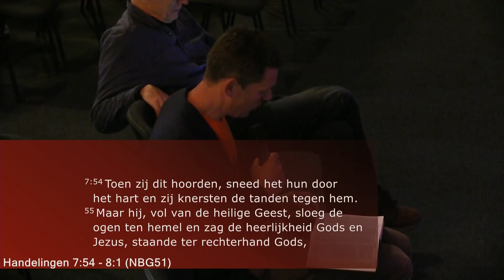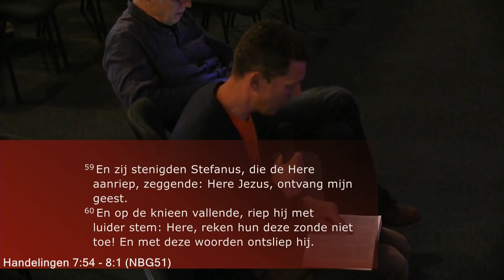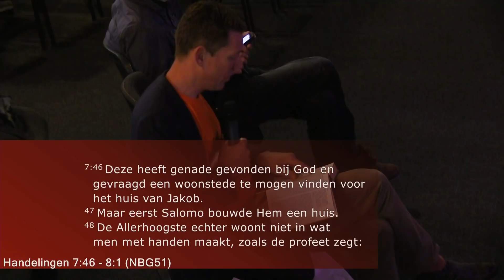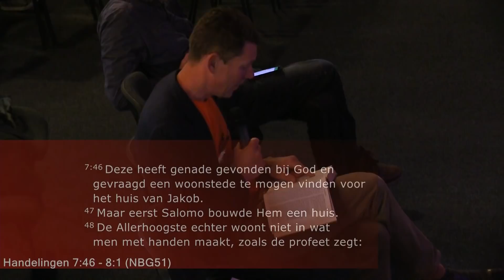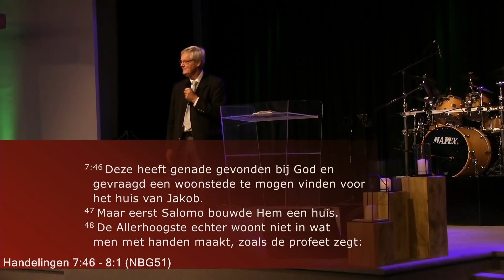Maar hij, vol van de heilige Geest...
Een ontmoeting met Jezus verandert alles, jezelf en en de manier waarop je de bijbel leest en begrijpt.
En je doet anders en je kan niet ophouden te vertellen wat er is gebeurd. Zo is het toch?!
Maar dat laatste, het getuigen van de verandering in je doen, spreken en denken, stuit nogal eens op felle tegenstand. En dan?!